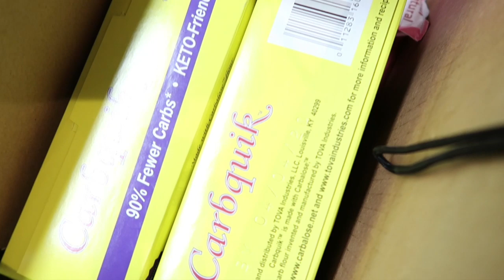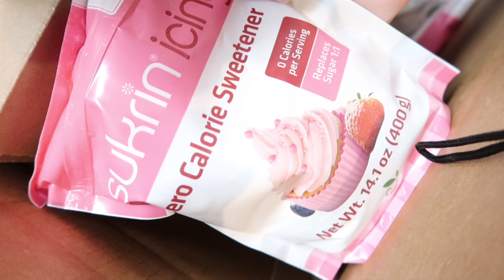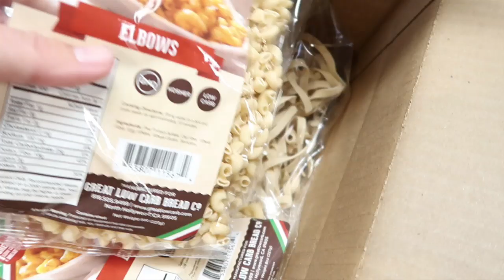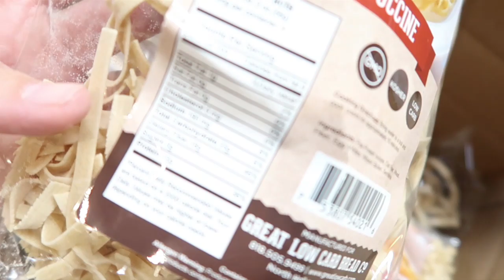She Says: How Do You Eat An Elephant (Blog Vlog 9)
Cris takes you behind the scenes to untangle an overwhelming week!

Recipes & Links Mentioned in This Vlog:
Crock Pot Low Carb Strawberry Short Cake

Amazon Music: